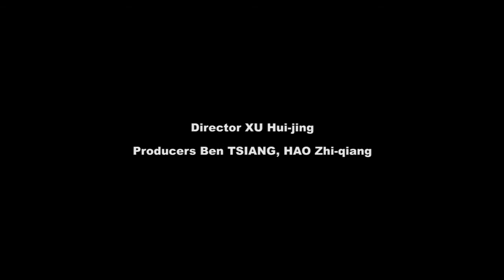Mothers (Ma Ma Di Quan Zhuang) Trailer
Directed by Xu Huijing

others is a gripping cinema vérité documentary that shows how China's one-child policy plays out in the daily lives of women in a northern Chinese village.

There are not a lot of job prospects in Ma, a community of 2,000 in Shanxi Province. Factories have closed, young people are leaving, and declining numbers are more of a problem than over-population. Still, town officials must strictly enforce the one-child policy. In the case of Ma, this means meeting an annual quota for the sterilization of women who have had more than one child.

At the heart of the documentary lies a high stakes cat-and-mouse game. On one side are the male deputy mayor Zhang Guo-hong and the female local director of women's care, Zhang Qing-mei, On the other: a schoolteacher named Rong Rong who is a mother of two - and who has managed so far to avoid sterilization. Now - faced with the prospect of failing to meet their quota - Qing-mei and Guo-hong are determined to make sure Rong Rong doesn't outwit them again. They appear at her house early in the morning, try to track her down through her relatives (including a grandmother who emphatically berates Guo-hong), and hold out a carrot in the form of the residency papers she will need for her second child.

Meanwhile, Qing-mei also travels through town on her red scooter, spreading the gospel of family planning at rallies and celebrations, and trying to exhort as many women as possible to submit to sterilization.

Without resorting to voice-over, Mothers offers a powerful feminist perspective, as we watch men developing and enforcing reproductive policies for women. Here, women's bodies are not an ideological battleground, but the epicenter of the conflict over the most banal of undertakings: meeting a quota. Eventually, even Guo-hong admits to the camera, "We're just scared of losing our jobs. Do you think I am really committed to this?"